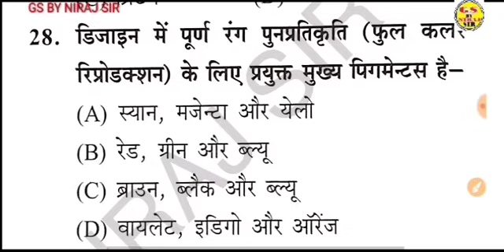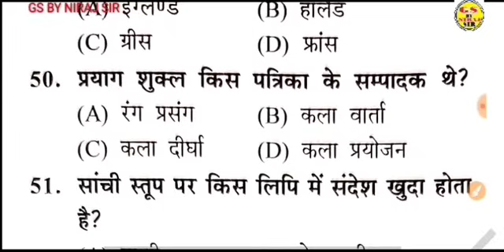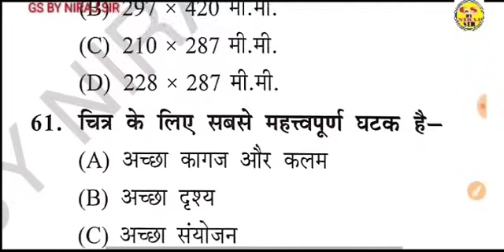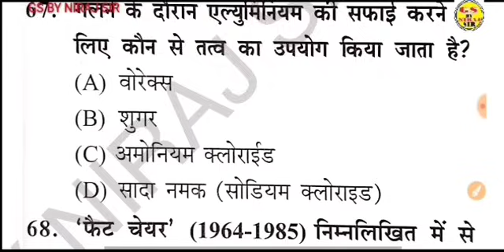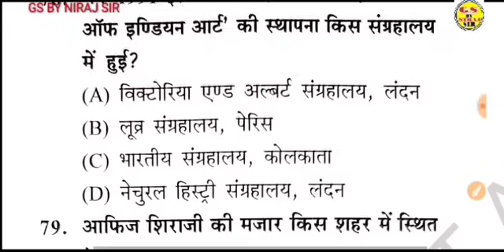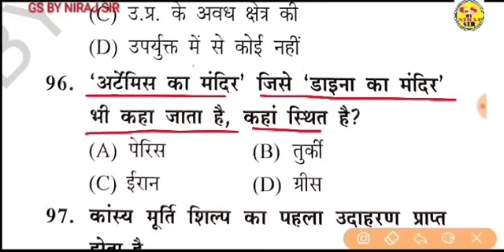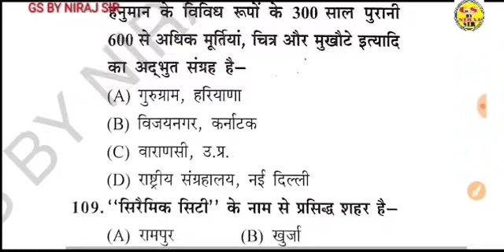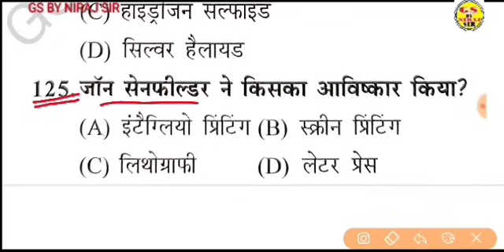टीजीटी कला स्पेशल अभ्यास पेपर gsbynirajsir 125 MCQ Test tgtartbynirajsir कितने प्रश्न सही हुए आपके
Tgtart